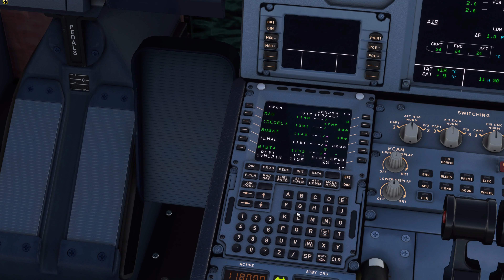FlyByWire A32NX Flight from Caracas, O.M. Zuloaga (SVCS) to La Chinita (SVMC) [4K]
Powered by  @Microsoft Flight Simulator . Real time Taxi, Take-Off, Climb to and Descent from FL100 and Landing plus the most beautiful scenery en route.